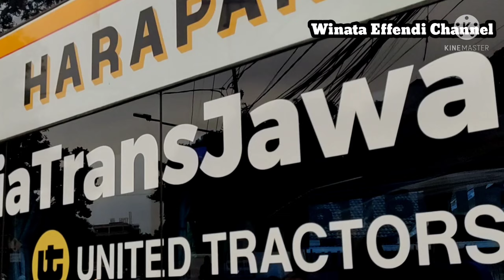Vlog | Hunting Bus Di Terminal Pondok Pinang ,Ada apa saja busnya ! Saksikan Videonyaa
Haloo Teman-teman
hari ini tanggal 21 Maret 2022 Mas Winata ,adek Ibrahim ,Ayah dan bunda Lagi Hunting Bus Lagi me temen temen Di Terminal Pondok Pinang
Ada bus apa saja hari ini Saksikan Keseruan Videonyaa